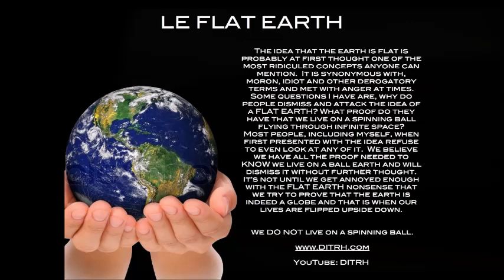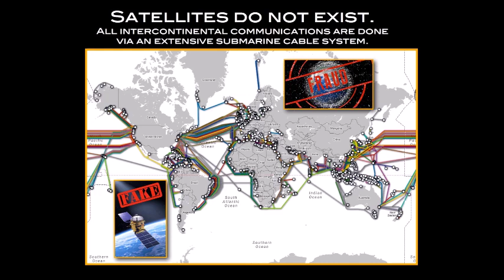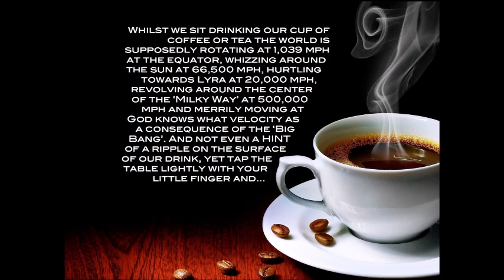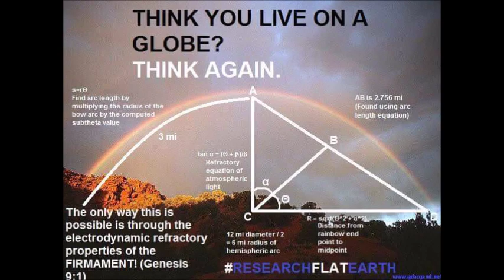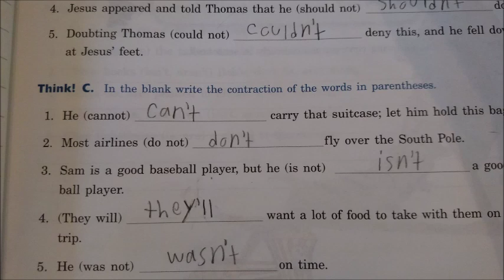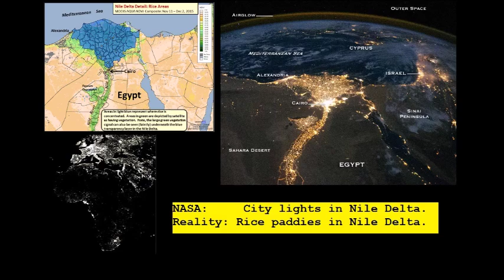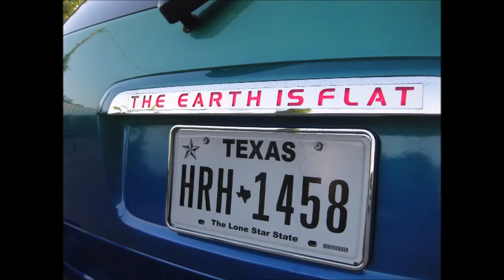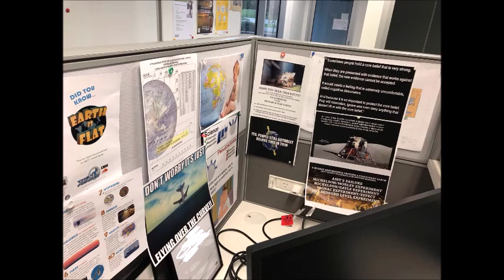Flat Earth Clues interview 240 NYC podcast "Who's To Say?" Mark Sargent ✅